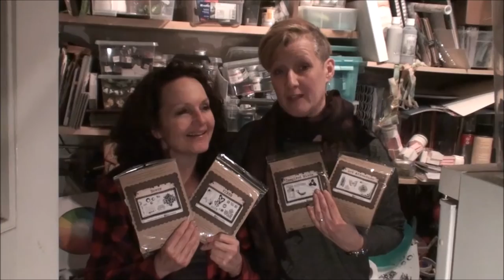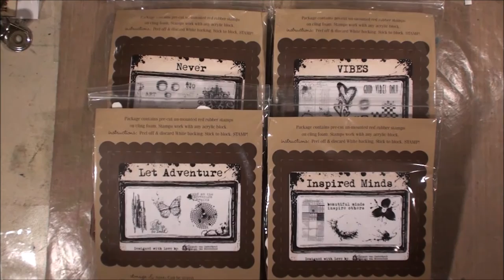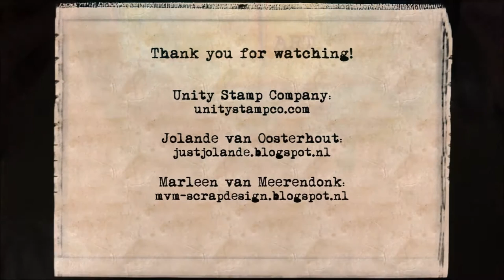New Unity stamps by Jolande & Marleen.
New stamps by Jolande van Oosterhout and Marleen van Meerendonk for Unity Stamp Company.